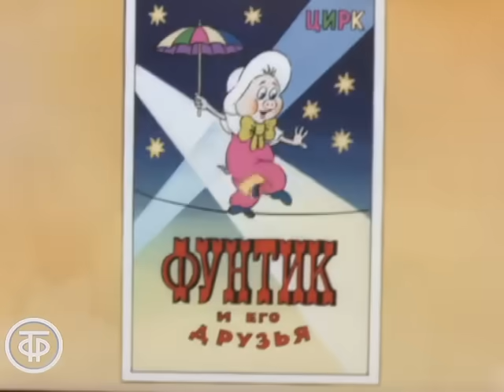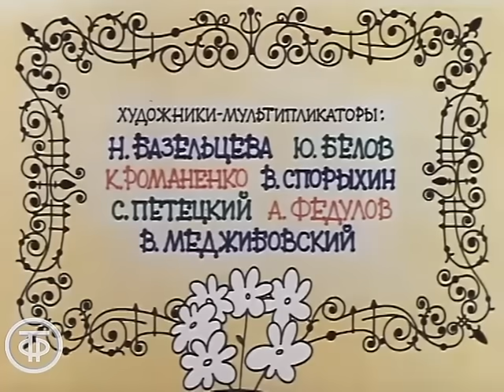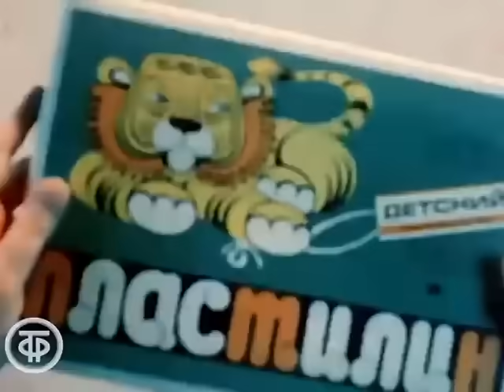Самые милые песни из мультфильмов нашего детства (1972-88)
0:00:00 - Крошка Енот. "Улыбка" (От улыбки хмурый день светлей...) (1974)
0:01:32 - Мама для мамонтенка. "Песенка мамонтенка" (1981)
0:02:54 - Трям! Здравствуйте! "Облака - белогривые лошадки" (1980)
0:03:54 - По дороге с облаками. "Песня друзей" (1984)
0:06:48 - Приключения поросенка Фунтика. "Хорошо бродить по свету" (1986)
0:08:13 - Приключения поросенка Фунтика. "Песенка дядюшки Мокуса и Фунтика" (1988)
0:09:43 - Подарок для слона. Песня Дюдюки Барбидокской (1984)
0:11:54 - Подарок для слона. Песня "Приходи на день рожденья" (1984)
0:14:21 - Лето кота Леопольда. "Неприятность эту мы переживем" (1983)
0:15:20 - Если добрый ты. "Песня Кота Леопольда" (1982)
0:16:50 - В лесу родилась елочка. "В лесу родилась елочка" (1972)
0:19:56 - Пластилиновая ворона. "А может быть ворона" (1981)